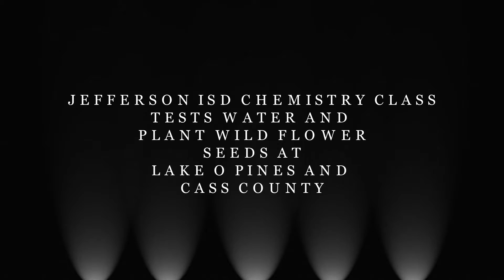JISD Chemistry Class sow seeds and test water quality.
JISD Chemistry Class sow seeds at Lake o Pines and Cass County and test water quality